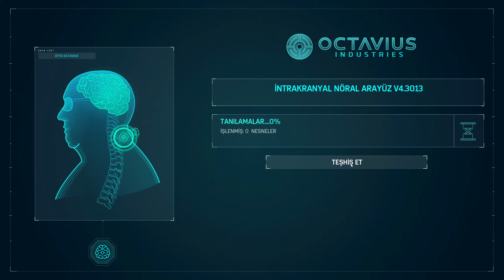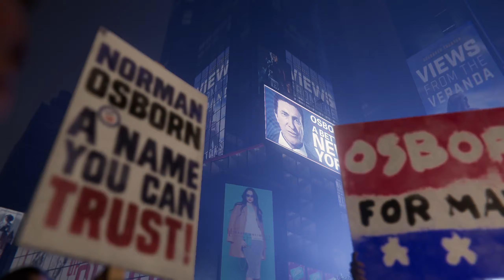CEZAEVİNDE İSYAN | SPIDER-MAN REMASTERED TÜRKÇE BÖLÜM 13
Merhabalar arkadaşlar 2022 yapımı çoğumuzun çocukluk kahramanı olan SPIDER-MAN REMASTERED  macerasına kendi oynayışımız ve sizlerin yorumlarıyla başlıyoruz. Evet örümcek adam geri döndü. NEW YORK sokaklarına duyurulur :)